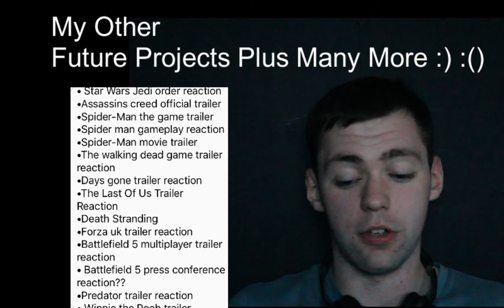The Clone Wars Trailer Reaction 2018 AJK VIdeos